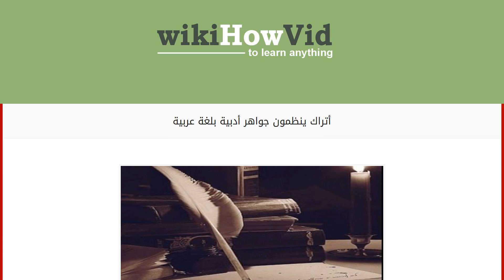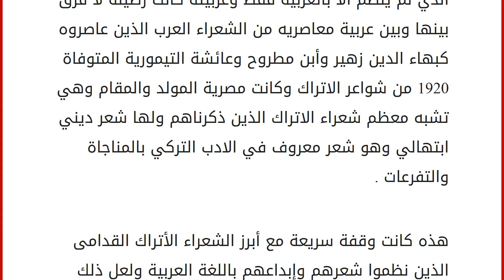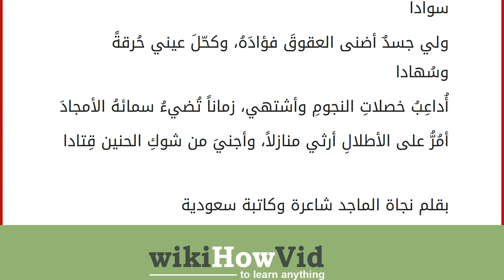أتراك ينظمون جواهر أدبية بلغة عربية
إقراألمقال كاملا :
كانت للغة العربية منزلة كبيرة عند الاتراك وكان للدين الإسلامي أثره الكبير في اعطاء العربية هذه المنزلة الرفيعة .وقد نهج الأتراك سبيل الفرس في تلك الثقافة الاسلامية التي تلقوها عن العرب من قبل وتكون لديهم بذلك تراث عظيم لحضارة مزدهرة تعددت عناصرها وسماتها وقد زادوا هذا التراث وطبعوه بطابعهم فبلغوا به مالم يبلغ غيرهم . فما كان اديب الاتراك اديباً بالمعنى مالم يضطلع في لغات ثلاث هي العربية والفارسية والتركية والشاعر الحق عند الاتراك هو ايضاً كاتب وعالم ومؤلف في جميع الفنون . اذا كان الادب الاسلامي هو ذلك الادب الذي حوى فنون الآداب وأشتات العلوم في اللغات اثلاث الآنفة الذكر كما ان كثيراً من شعراء التركمان نظموا شعراً بالعربية بحكم ثقافتهم التركية والعربية . وقد نظم عدد كبير من الشعراء الاتراك بالعربية منهم ( القاضي برهان الدين )2 وهو من اهل القرن الرابع عشر كذلك شاعر تركي يدعى ( يازيجي اوغلو م